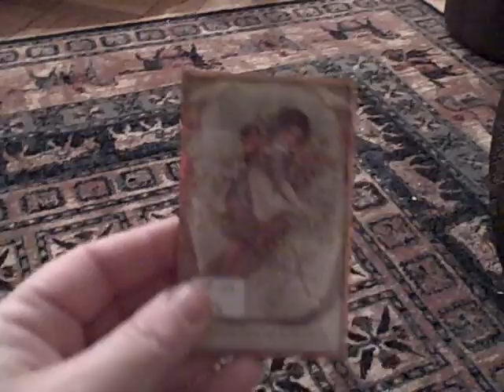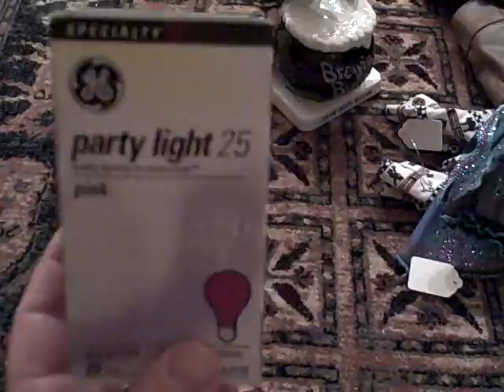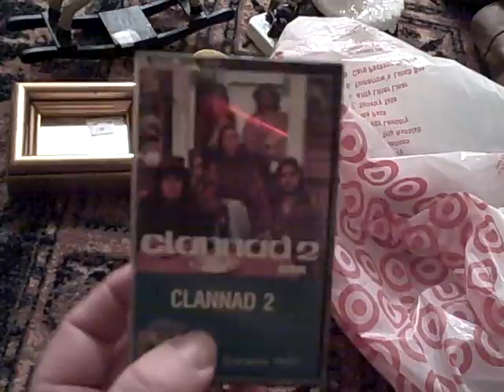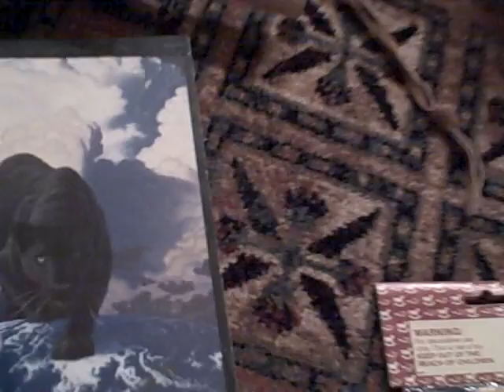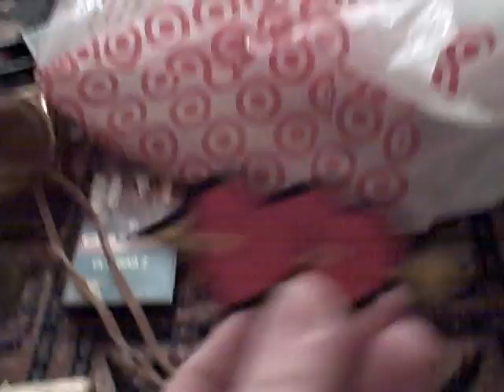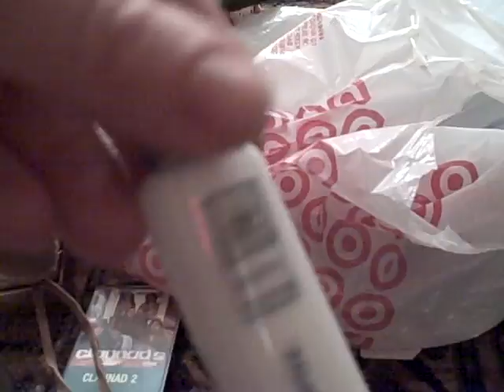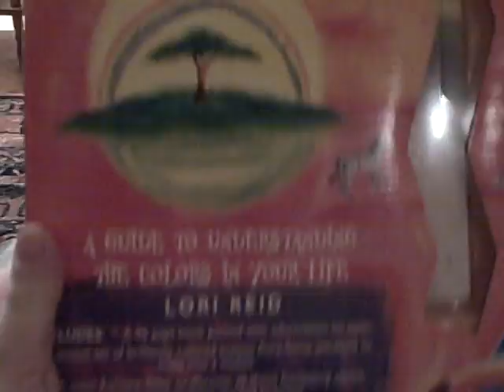Rummage Sale Haul: Part II